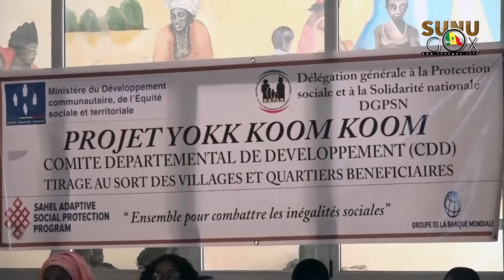RUFISQUE/PROTECTION SOCIALE: LA DGPSSN DÉPLOIE SON PROJET « YOOK KOOM KOOM »